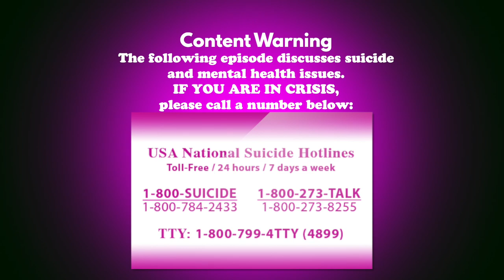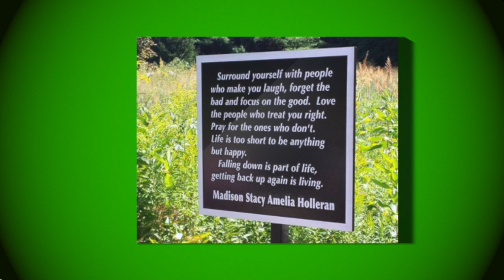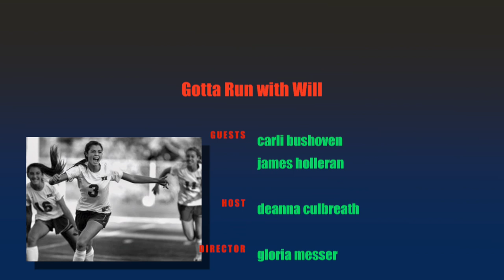Carli Bushoven and her dad James Holleran discuss the suicide of Madison Holleran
Madison Holleran a gifted athlete from a loving home died by suicide at age 19. Host Deanna Culbreath discusses the book "What Made Maddy Run" with Maddy's dad James Holleran and her sister Carli Bushoven.

Matthew 17:20. Madison had it on her social media and it was important to her before she died. It states “Because you have so little faith. Truly I tell you, if you have faith as small as a mustard seed, you can say to this mountain, ‘Move from here to there,’ and it will move. Nothing will be impossible for you.”